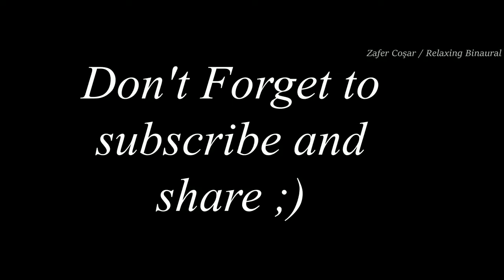ALPHA 8.3 Hz (1 HOUR) CLAIRVOYANCE - BINAURAL BEATS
Composed by Zafer Coşar
Alpha 8.3 Hertz: Pick up visual images of mental objects; clairvoyance ; Full Focus,
and 8.3 Hz heightens clairvoyance around visual images and metal objects.